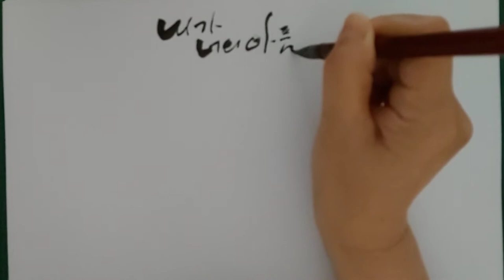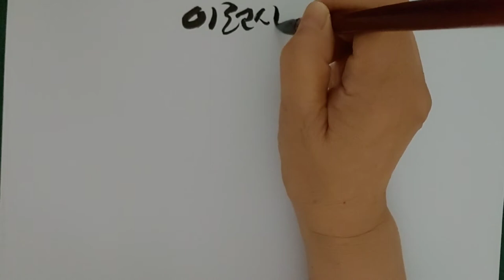캘리그라피 - 생각만 해도 좋은 사람 good person just thinking about it 백창우님의 '내 사람이여'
이동원님 김광석님
권진원 님의 노래도 있어요

 캘리로 한 소절만 써 보았는데
시가 좋아 전문을 소개합니다

내 사람이여
.                     백창우

이대로 잠들고 싶다
내내 소처럼 꿈만 꾸다가
고운 사랑의 씨앗하나 품은 채
다음 세상으로 떠나고 싶다

내가 너의 어둠을 밝혀줄 수 있다면
빛하나 가진 작은 별이 되어도 좋겠네
너 가는 곳마다 함께 다니며,
너의 길을 비추겠네

내가 너의 아픔을 만져줄 수 있다면
이름없는 들의 꽃이 되어도 좋겠네
음 눈물이 고인 너의 눈 속에
슬픈 춤으로 흔들리겠네

그럴 수 있다면, 그럴 수 있다면
내 가난한 살과 영혼을 모두 주고 싶네

내가 너의 기쁨이 될 수 있다면
노래 고운 한 마리 새가 되어도 좋겠네
너의 새벽을 날아다니며,
내 가진 시를 들려 주겠네

이토록 더운 사랑 하나로 네 가슴에 묻히고 싶네
그럴 수 있다면,
아아 그럴 수 있다면
네 삶의 끝자리를 지키고 싶네

내 사람이여, 내 사람이여
너무 멀리 서 있는 내 사람이여